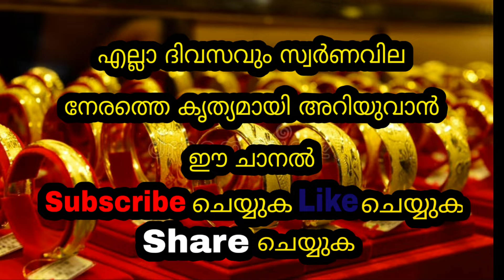Today goldrate | 14/08/2024 | ഇന്നത്തെ സ്വർണവില |kerala gold rate today